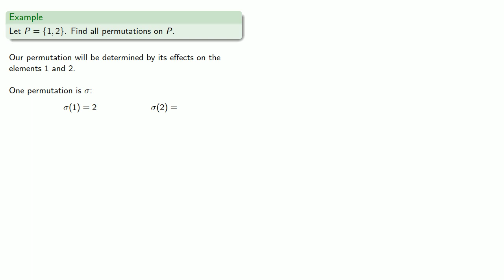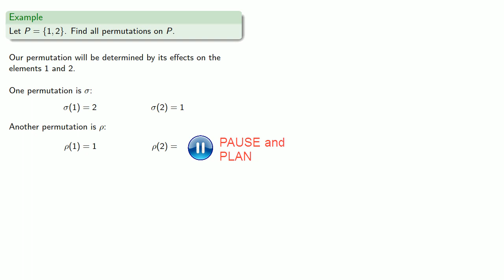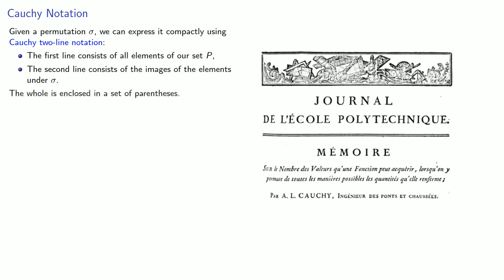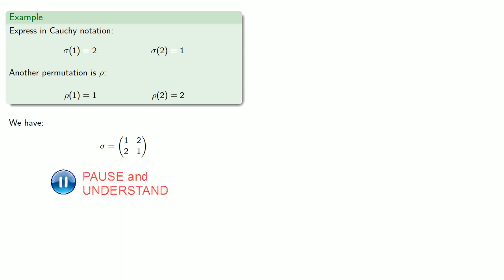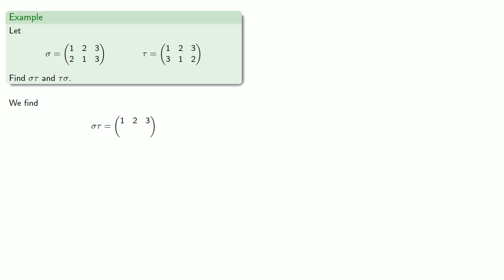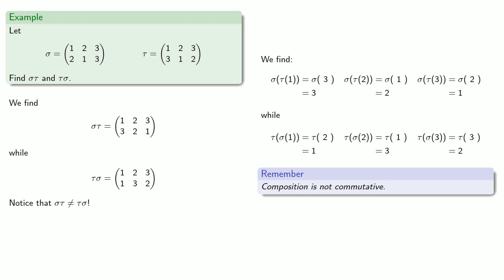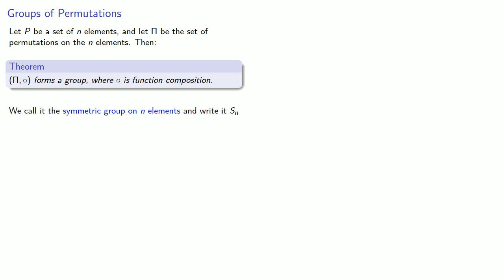Introduction to Permutation Groups